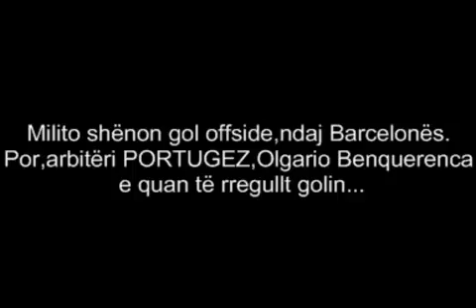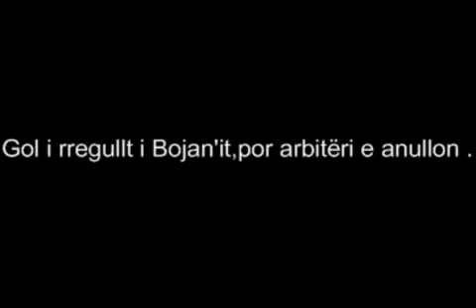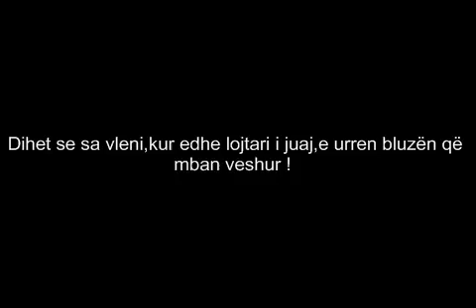''Si e fitoi Interi,Champions Leaguen''